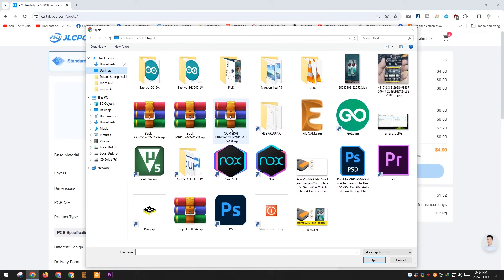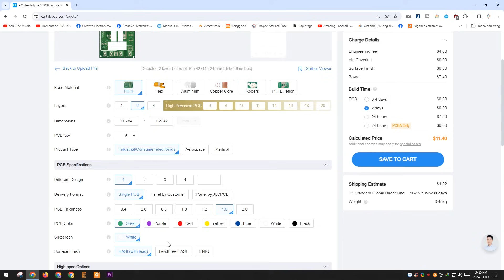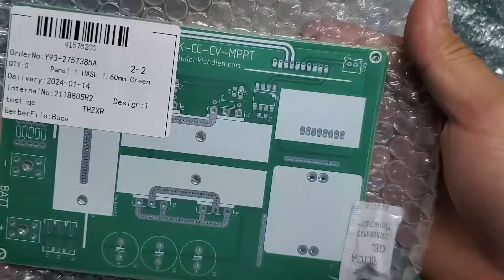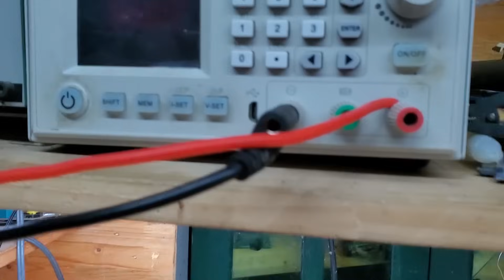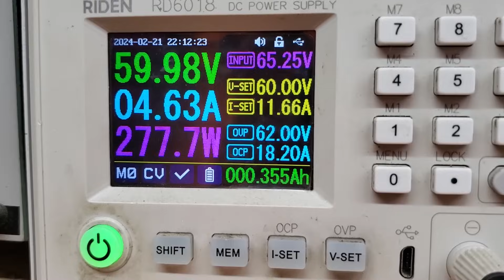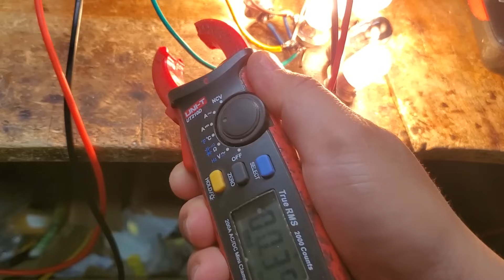Make Buck CC-CV-MPPT 60A | JLCPCB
1-8 layer PCBs from $2